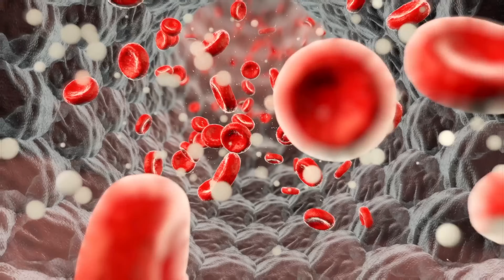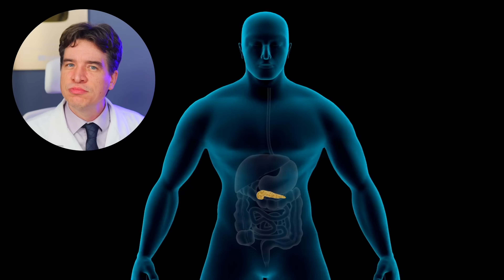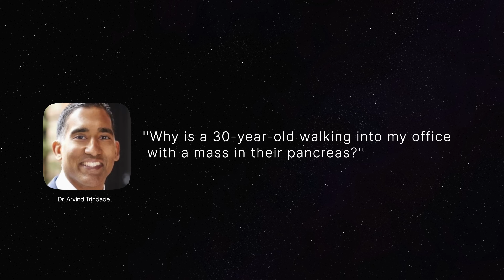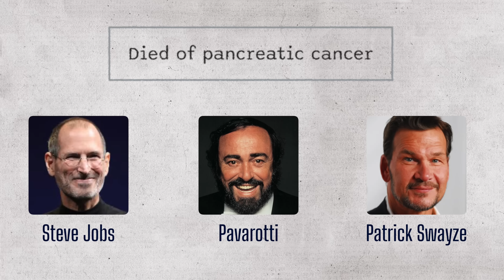7 EARLY WARNING SIGNS of Pancreatic Cancer | ONCOLOGISTS' SECRETS to DETECT the SILENT KILLER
7 EARLY WARNING SIGNS of Pancreatic Cancer | ONCOLOGISTS' SECRETS to DETECT the SILENT KILLER

What if you could know what a top oncologist knows about detecting one of the deadliest "silent killers" before it's too late? Pancreatic cancer often goes unnoticed until its advanced stages, but it does leave clues. Oncologists are trained to see them.

In this life-saving guide, I reveal the 7 early warning signs that top oncologists use to detect pancreatic cancer. These aren't just textbook symptoms; these are the subtle secrets and patterns that can make all the difference in an early diagnosis.

You will learn the classic signs, but you'll also discover the SHOCKING connection between a sudden, unexplained change in your mood and this deadly disease. Sign #1 is a secret that could reframe how you connect your mental health to your physical body.

Understanding these oncologists' secrets is a powerful weapon against this silent killer. It could save a life.

IN THIS VIDEO, WE COVER:
- Early warning signs of pancreatic cancer
- Oncologists' secrets to detect cancer
- How to detect a silent killer disease
- Pancreatic cancer symptoms and red flags
- The link between back pain and pancreatic cancer
- Unexplained weight loss as a major sign
- Jaundice: what it means for your pancreas
- Digestive problems that are cancer warnings
- The connection between new-onset diabetes and pancreatic cancer
- How depression can be a physical symptom of cancer
- Pancreatic adenocarcinoma early signs
- Early cancer detection strategies
- What oncologists look for in patients
- Risk factors for pancreatic cancer

⏱️ TIMESTAMPS:
0:00 — A Global Alert: The Silent Killer Targeting Young Adults
2:03 — Sign #7: The Persistent Pain That Radiates to Your Back
2:42 — Sign #6: Unexplained Weight Loss (A Dangerous Red Flag)
3:24 — Sign #5: Jaundice (The Alarming Yellow Warning Sign)
4:19 — Sign #4: Changes in Stool & Urine Color (Don't Ignore This!)
4:58 — Sign #3: Intense Itchy Skin Without a Rash
5:23 — Sign #2: Sudden Diabetes (An Oncologist's Critical Clue)
6:06 — Sign #1: The Surprising Blood Clot Connection (DVT)
6:54 — The SHOCKING Truth: Why It's Rising in Young Adults
8:34 — 6 Major Risk Factors You Need to Know
10:03 — The Tragic Story of Steve Jobs: A Lesson in Early Diagnosis
11:33 — How It's Diagnosed & Why There Is Hope for a Cure
13:07 — 7 Prevention Tips: How to Protect Yourself & Your Family
14:46 — Final Message: Your Biggest Weapon Against This Disease

❤️ TAKE ACTION
👍 Like – helps YouTube show this to others who can’t see a doctor.

📚 SCIENTIFIC REFERENCES & SOURCES
This video is based on information from leading medical institutions and research. Here are the primary sources used:
1. General Overview, Symptoms, and Causes of Pancreatic Cancer • Source: Mayo Clinic •
2. Report on the Alarming Rise of Pancreatic Cancer in Young Adults • Source: The New York Times •
3. The Original JAMA Study on Pancreatic Cancer Incidence Trends • Source: JAMA Network Open •

⚠️ Important Notice for Our Global Community
Its goal is to share knowledge about medicine and health, fully aligning with ethical medical advertising guidelines. The information presented here is based on the latest scientific research and our team's best knowledge at the time of publication.